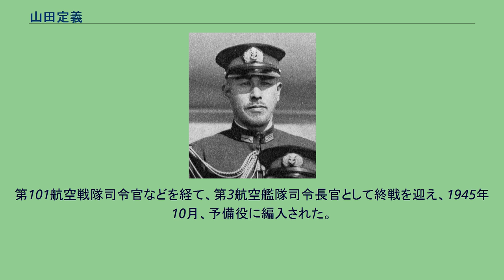山田定義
山田 定義（やまだ さだよし、1892年（明治25年）11月26日 - 1971年（昭和46年）11月16日）は、日本の海軍軍人。
福岡県出身。
山田定直陸軍大佐の長男として生まれる。
松江中学校を経て、1914年（大正3年）12月、海軍兵学校（42期）を5番/117名の成績で卒業し、1915年（大正4年）12月、海軍少尉に任官。
1916年（大正5年）12月から翌年まで航空術学生として学んだ。
横須賀航空隊付、フランス駐在、横須賀航空隊分隊長、同飛行隊長、霞ヶ浦航空隊教官などを経て、1928年（昭和3年）12月、海軍大学校（甲種26期）を卒業した。
連合艦隊参謀、軍令部第1班第2課参謀、同第2班第3課参謀、第1航空戦隊参謀、海軍省臨時調査課員、フランス大使館付武官、軍令部第3部第7課長、横須賀鎮守府付、「蒼龍」「加賀」の各艦長などを経て、1941年（昭和16年）10月、42期の一選抜組として少将に進級。
太平洋戦争には第25航空戦隊司令官として出征した。
第3艦隊参謀長、横須賀航空隊司令、第51航空戦隊司令官などを歴任し、1944年10月、海軍中将となった。
第101航空戦隊司令官などを経て、第3航空艦隊司令長官として終戦を迎え、1945年10月、予備役に編入された。